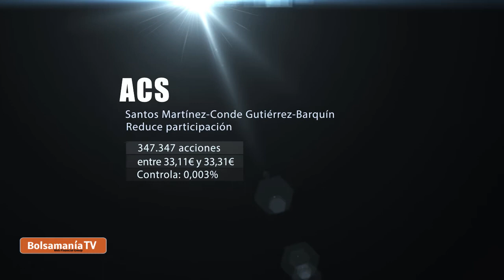Vídeo Insiders lunes 13 de abril 2015